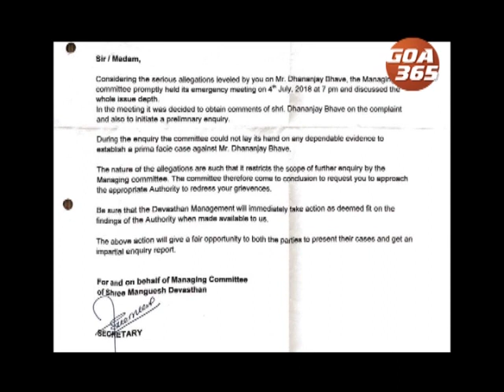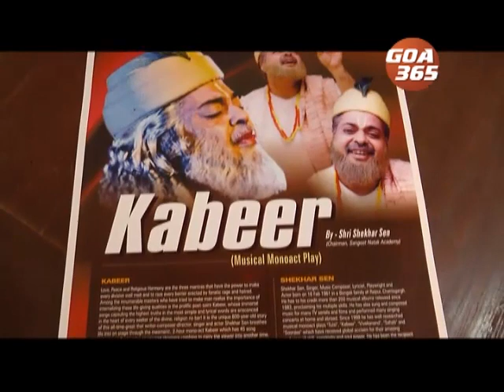GOA365 20th July 2018 ENGLISH NEWS BULLETIN